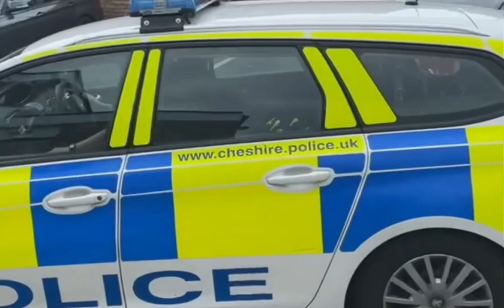*BULLHORN* Cheshire Police Response with Lovely Tone Changes!